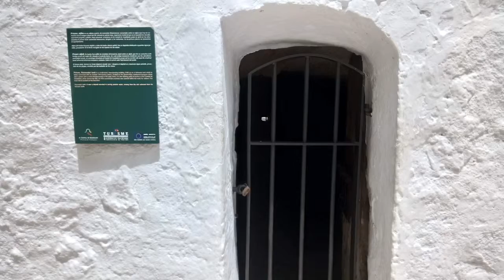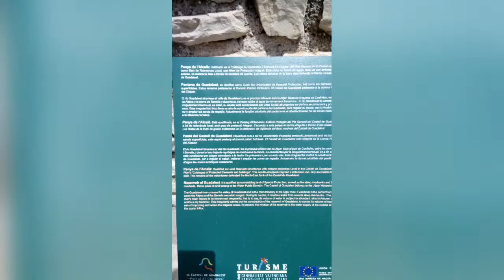Guadalest adventure with loves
When you love someone you need to love who she loves too.